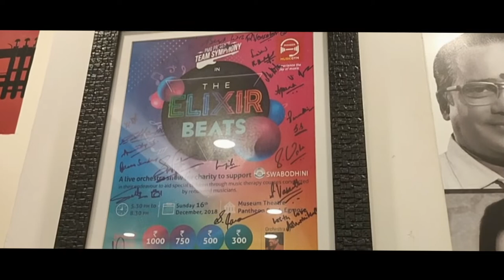MY EXPERIENCE WITH PMG